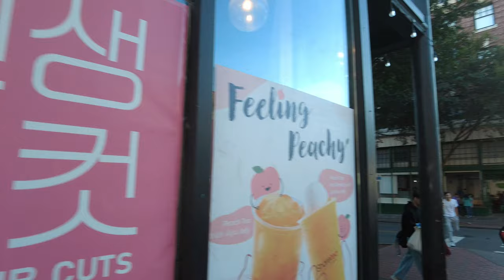A Jaunt in the Night Market, Summer, 2024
So, this is a quick trip into the Chinatown/International District's (usually) annual Night Market. I had to be home later so when I went, it wasn't quite yet night. But what is great is that you can see how busy and crowded the place was. I have no doubt that it was a success for everyone involved, especially those of us who dig souvenirs and street vendor snacks. Enjoy!